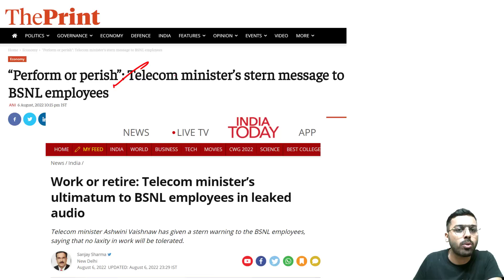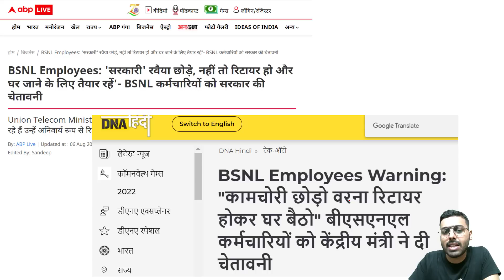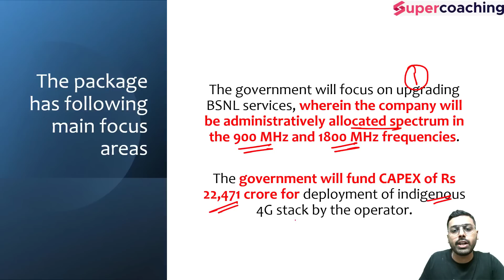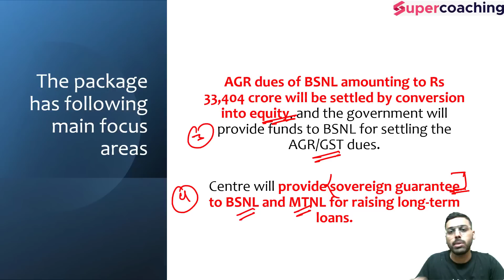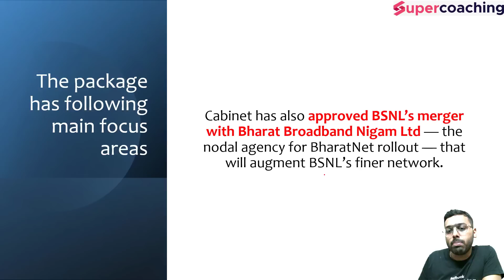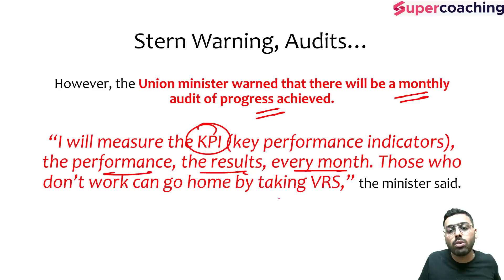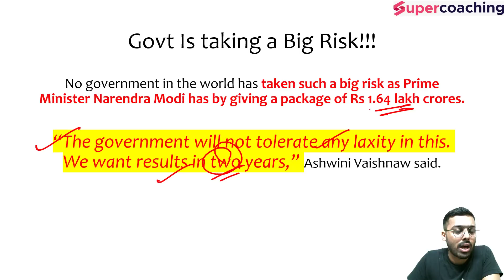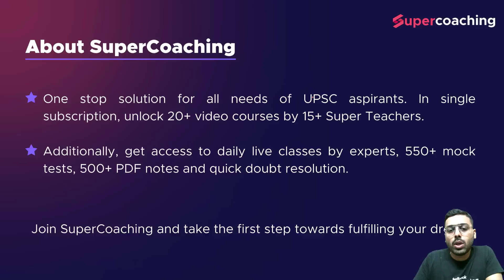Govt warns BSNL Employees. BSNL revival Package of 1.64 Lakh Crore | Anirudh sir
Govt warns BSNL Employees "कामचोरी छोड़ो वरना रिटायर हो जो". BSNL revival Package of 1.64 Lakh Crore by Anirudh Sir

1. 20+ Courses by Super Teachers
2. 1000+ live classes by Experts
3. Dedicated doubt clearing sessions.
4. Take the advantage of real-time interaction with India’s best teachers
5. 500+ study notes for all subjects, NCERT notes included
6. 550+ Full Mock Tests for Prelims and Mains

The single subscription covers all the essential aspects of preparations such as:
1. Prelims & Mains GS and Optional subjects
2. Daily Live Classes including Current Affairs, Doubts, etc.
3. Mains Answer Writing Live Discussion Classes
4. Complete Question Bank for Practice
5. Previous Year Papers